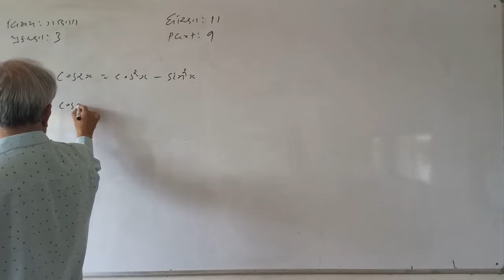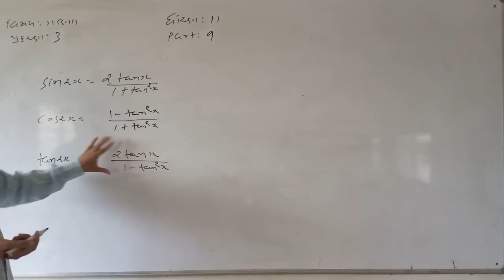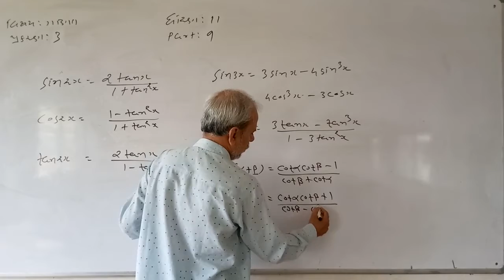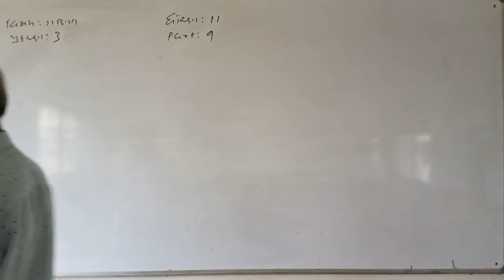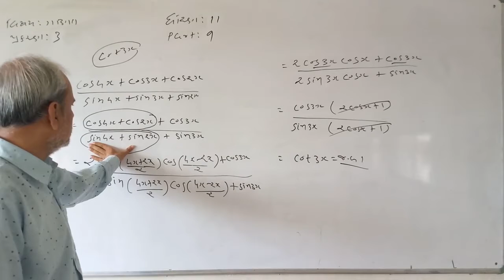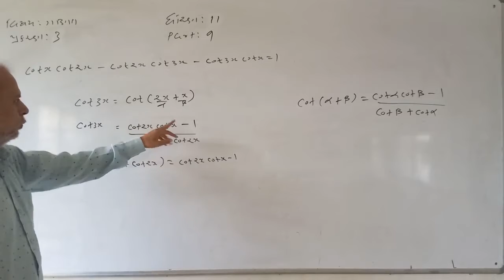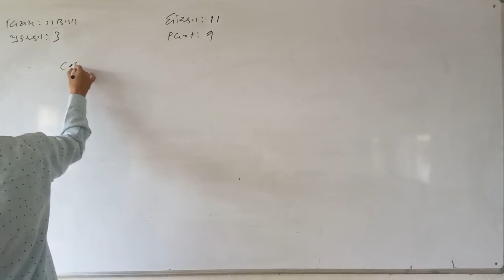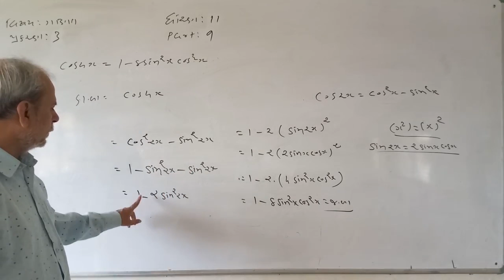11SCI MATHS CH 3 PART 9